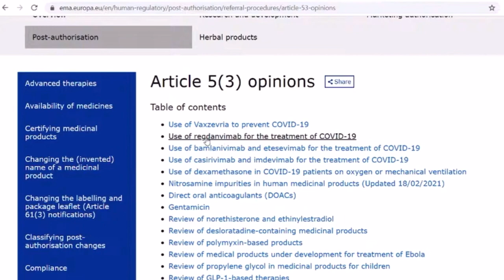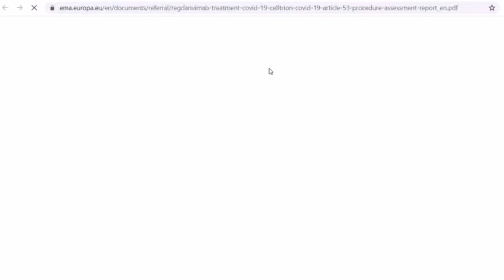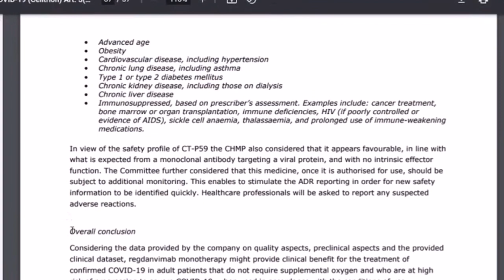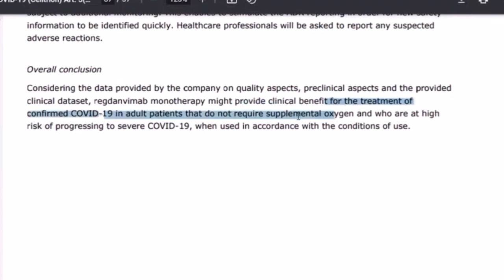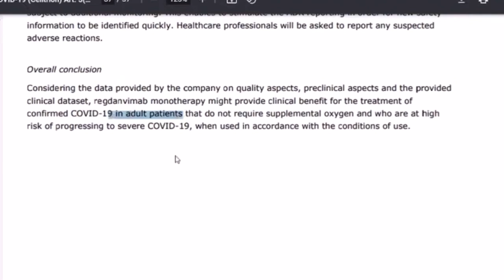셀트리온 EMA 동정적 사용 승인에 관한 최종 보고서 같이 보아요!